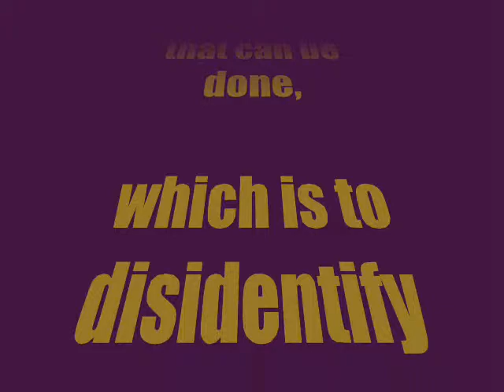Ego Being The Human Biological Machine as a Transformational Apparatus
The Human Biological Machine as a Transformational Apparatus by EJ. Gold
Wisdom quote on Ego and Being.